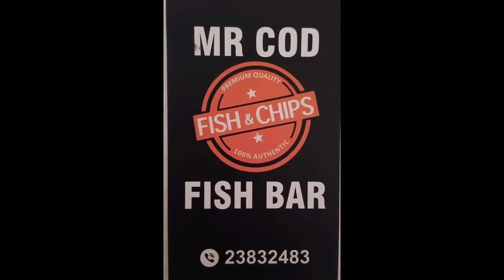House of Lithos Pernera Cyprus - Where Rock Lives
Join George Cyprus Insight for a look at the House of Lithos Pernera Cyprus.

Come experience the ultimate rock n' roll bar in Pernera, Cyprus - The House of Lithos! With a unique atmosphere and live music every night, this is the place to be for rock lovers. Don't miss out on this new bar's grand opening!

Instergram cyprusinsight.